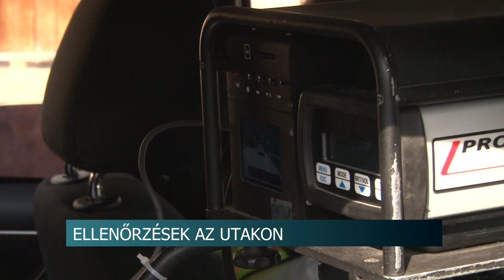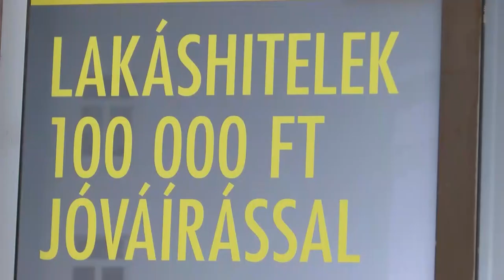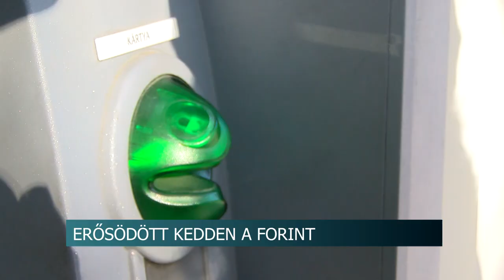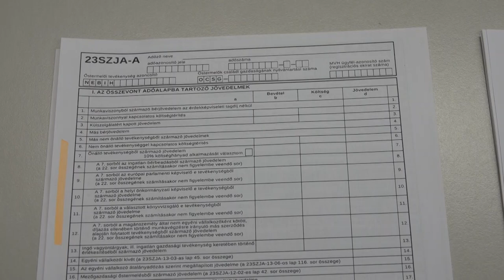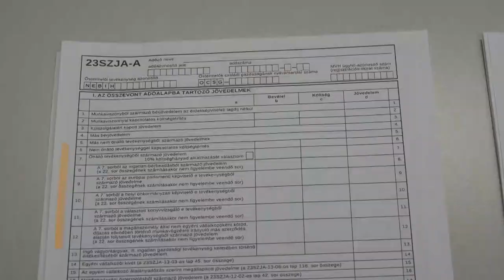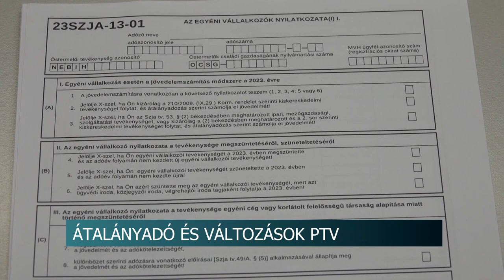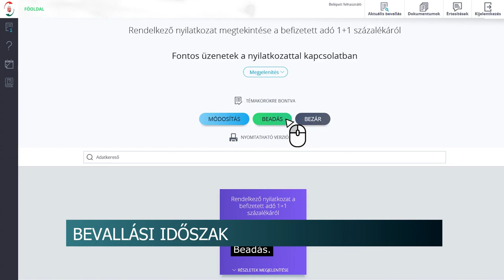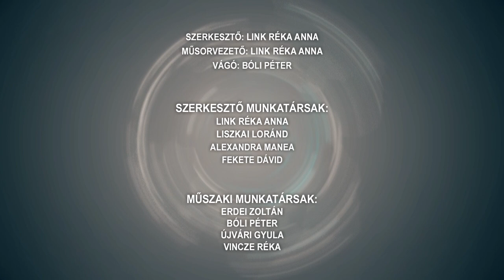Híradó - 2024.02.21.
Tartalom:
- Tolna vármegyében razziáznak a rendőrök - Cél a közúti közlekedés biztonságosabbá tétele
- Gyermekvédelem - további szigorítások várhatóak
- Faragó Tamás előadása - a legendás vízilabdázó Szekszárdra látogatott
- A természet szeretete – versmondó versenyt rendeztek Szekszárdon
Regionális hírek:
- Változásokat hozott 2024. - Az átalányadózókra is hat a minimálbér
- SZJA-bevallás - Május 21-ig kell elkészítenünk az idei bevallásokat
- Filmklub Szászváron - zajlik a Nemzeti Filmintézet programja